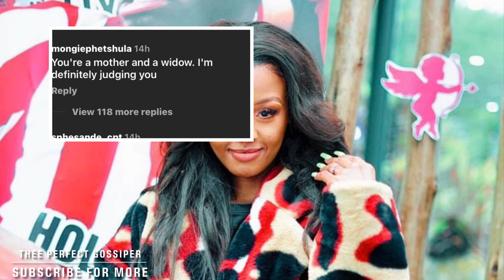Babes Wodumo post her Nunu hai ku bad